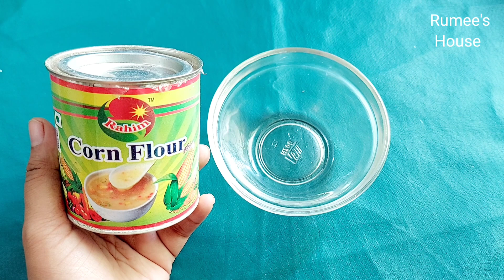keratin treatment at home / ঢেঁড়স দিয়ে রুক্ষ ড্যামেজ কোঁকড়ানো চুল ১ দিনেই সোজা ও সিল্কি করার উপায়